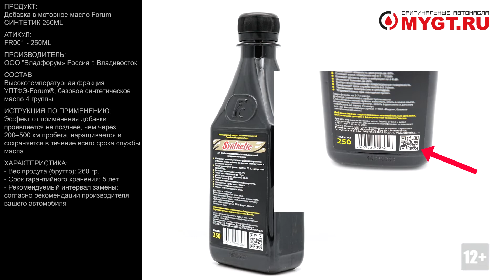Добавка в моторное масло Forum СИНТЕТИК 250ML FR001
Продукт: Добавка в моторное масло Forum СИНТЕТИК 250ML

Артикул:
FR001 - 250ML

Производитель: ООО "Владфорум» Россия г. Владивосток
Состав: высокотемпературная фракция УПТФЭ-Forum®, базовое синтетическое масло 4 группы.

ФОРУМ СИНТЕТИК является продуктом премиум-класса и предназначен для максимальной защиты, сохранения ресурса и восстановления поверхностей трения всех типов 4-х тактных двигателей. Совместим со всеми типами масел.

Основу всех добавок Forum® составляет ультрадисперсный порошок политетрафторэтилен-Forum (УПТФЭ-Forum®), который состоит из различных температурных фракций. Во всех добавках содержится смесь этих фракций, и только в ФОРУМ СИНТЕТИК содержится исключительно высокотемпературная. Так как высокотемпературная фракция получена в наиболее жестких условиях, то её слои являются самыми износостойкими. Кроме того, данный продукт изготавливается на синтетическом масле IV группы. Все эти особенности обеспечивают более высокую эффективность применения добавки.

ФОРУМ СИНТЕТИК применяется для турбированных двигателей. Наличие турбин повышает эффективность добавки, поскольку покрытие УПТФЭ-Forum® выдерживает высокие температуры (400 °C и кратковременно до 500 °С) и очень прочно удерживается на поверхности трения, что резко снижает износ и вероятность поломки турбин, особенно при запуске и при недостатке масла.

Эффекты от применения ФОРУМ СИНТЕТИК * По заявлению производителя:

- Обеспечивает максимальную защиту рабочих поверхностей от трения и износа особенно при высоких температурных и механических нагрузках.
- Снижает коэффициент трения в масле на 20%, в отсутствии масла в 100 раз.
- Увеличивает мощность двигателя до 30%.
- Снижает износ поверхностей в 5–15 раз.
- Снижает уровень шума и вибрации на 2–8 дБ.
- Экономит топливо до 20%.
- Быстро восстанавливает поврежденную поверхность.
- Продлевает срок службы масла в 2–3 раза.
- Увеличивает компрессию в цилиндрах.
- Устраняет износ при «холодном пуске».

ИСТРУКЦИЯ ПО ПРИМЕНЕНИЮ:

ФОРУМ СИНТЕТИК применяется при смене масла в двигателе с чистым масляным фильтром по следующей схеме:

Слить старое моторное масло и заменить масляный фильтр.
Флакон интенсивно взболтать до распределения действующего компонента УПТФЭ-Forum® по всему объему жидкости.
Добавку влить в ёмкость с новым моторным маслом и перемешать. Наличие на дне пустого флакона небольшого количества осадка после его использования допускается.
Залить в двигатель масло с добавкой и дать ему поработать не менее 15 минут с целью равномерного распределения добавки по всей системе.
ФОРУМ СИНТЕТИК рекомендуется применять с каждой заменой масла. Один флакон рассчитан на 3–7 л масла.

Если при смене масла и замене фильтра не было возможности одновременно добавить ФОРУМ СИНТЕТИК, то это можно сделать до пробега автомобилем 500 км. В этом случае добавку необходимо заливать через маслозаливную горловину двигателя в течении 5 минут в работающий двигатель или 2–3 порциями в выключенный двигатель, каждый раз при этом после добавления очередной порции запускать двигатель на 5 минут.

Эффект от применения добавки проявляется не позднее, чем через 200–500 км пробега, наращивается и сохраняется в течение всего срока службы масла.

Срок годности: 5 лет.

Отличия оригинала упаковки:
- Масса продукта с упаковкой (брутто): 260 гр.
- Крышка защищена специальной защитной пломбой.
- QR код на задней этикетке ведет на официальном сайт.

Ссылки на дополнительные материалы по продукту, а также отзывы покупателей в описании и комментариях к этому видео.